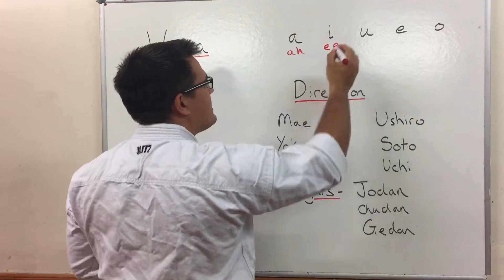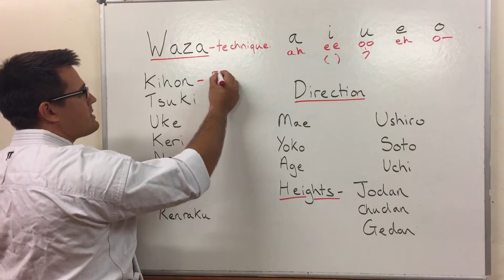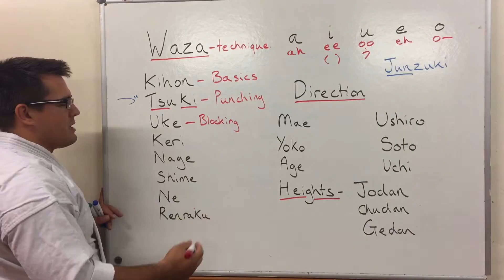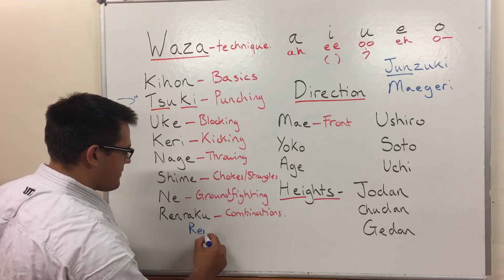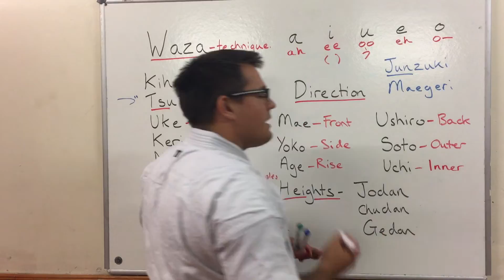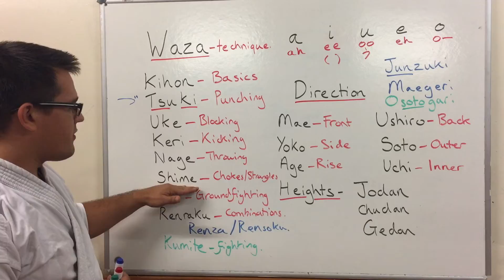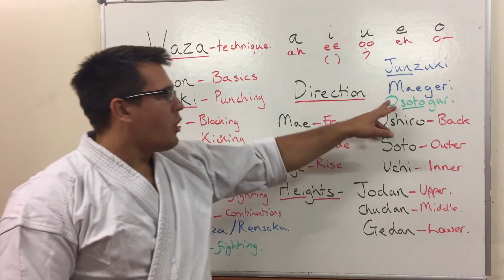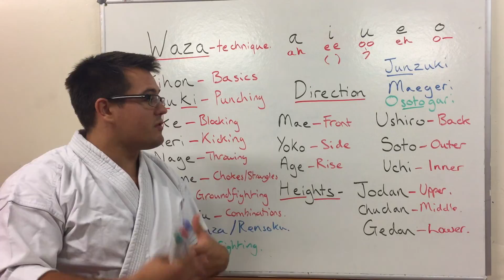Basic Japanese for Martial Arts - Waza, Directions and Heights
When your starting martial arts the barrage of Japanese words can be overwhelming but fortunately with a few key words, and basic understanding you can unlock so many phrases and names of techniques you often hear in the dojo.

In this first video on Japanese we discuss some pronouciation, waza (techniques), directions and heights.

☯️ BIO: Daniel Pyatt Aikijujutsu, Karate and Ryukyu Kobujutsu Practitioner and Teacher. Physics and Chemistry Teacher. I love hearing your thought and comments so please go crazy below :).

Check out some of our most popular videos and playlists below:
The most important concept in martial arts you've probably never heard of: